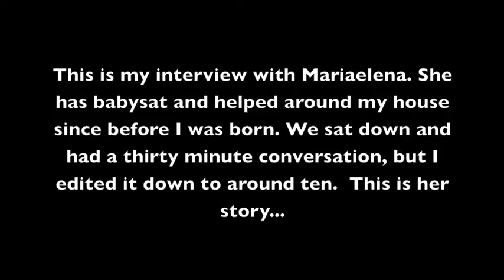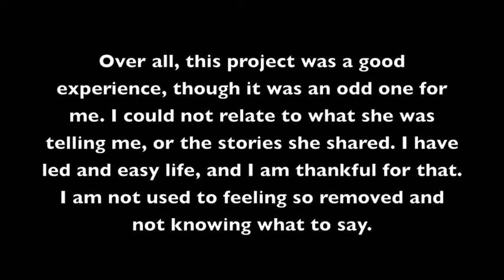Immigration- Maria Elena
This is my school immigration project. Thanks so much to Maria Elena for all the help!